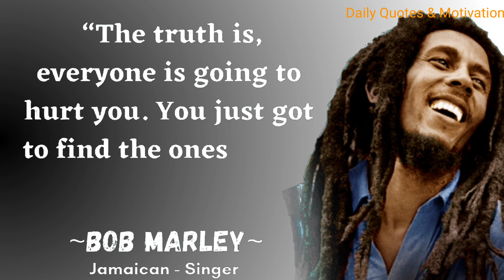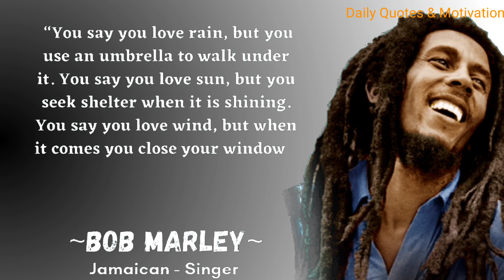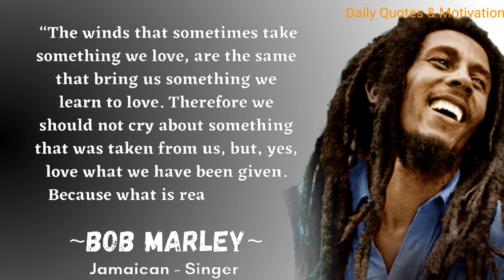One Love, One Heart . . .Let’s Get... | POWERFUL quote from Bob Marley | Best Quotes From BOB MARLEY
Bob Marley  :- Bob Marley was a Jamaican musician, singer, and songwriter who is widely regarded as one of the most important and influential figures in the history of reggae music. He was born on February 6, 1945, in Nine Mile, Saint Ann Parish, Jamaica. His full name was Robert Nesta Marley.

Marley was known for his charismatic personality and strong commitment to social justice and political activism. His music often reflected his beliefs in peace, love, and equality for all people, regardless of race, religion, or nationality. He was a devout Rastafarian, a religion that emphasizes a connection to African roots and the importance of social justice and community.

Marley achieved worldwide fame as a musician, both as a solo artist and as a member of the band Bob Marley and the Wailers. He is perhaps best known for songs such as "No Woman, No Cry," "Get Up, Stand Up," "One Love," and "Redemption Song."

Marley's legacy continues to live on more than three decades after his death on May 11, 1981, at the age of 36. He remains an icon of Jamaican culture and is revered by many as a symbol of hope, inspiration, and resistance to oppression.